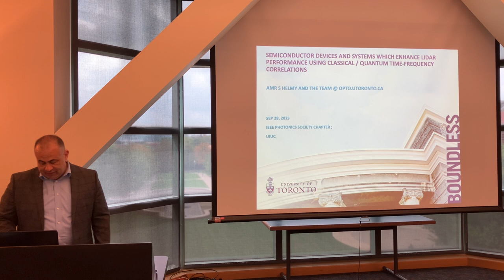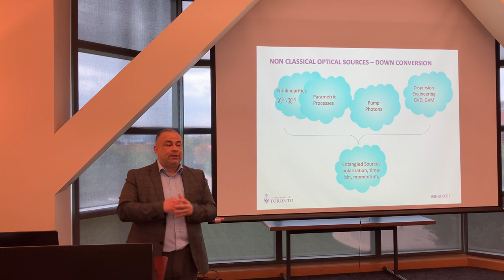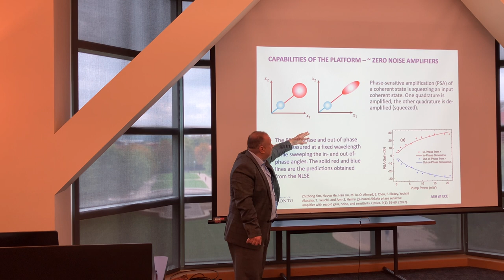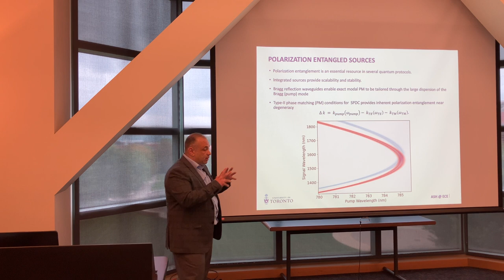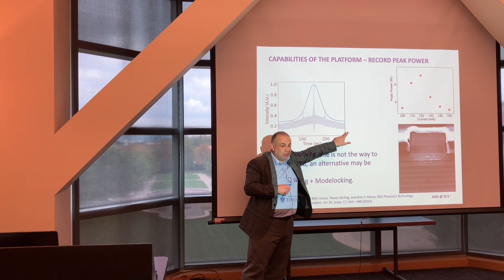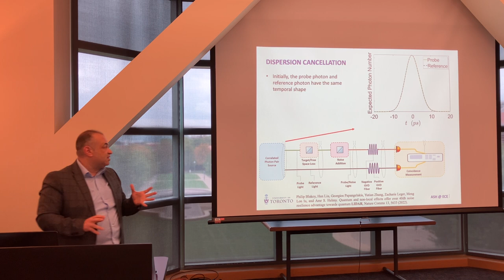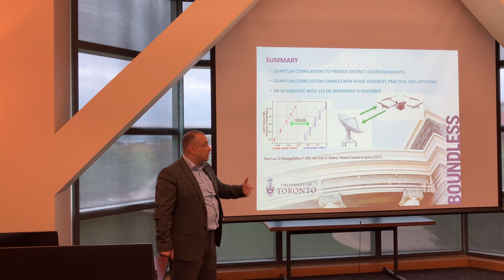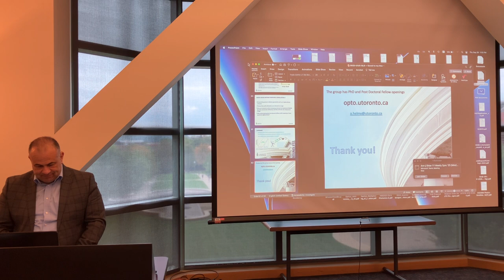Semiconductor Devices and Systems which Enhance LiDAR performance using classical/quantum..Amr Helmy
Abstract:

Quantum sources of light represent a potent tool for surpassing the performance limitations of optical sensing and metrology. One notable instance involves optical target detection, where the presence of correlation or entanglement, unique to probe-reference quantum light, mitigates the impact of uncorrelated noise on detection precision.

As demonstrated in our recent work, the analysis of time-frequency entanglement between two photons can be accomplished through Sum Frequency Generation (SFG). By leveraging photon pairs exhibiting strong time-frequency entanglement, noise interference in target detection can be effectively minimized.

Although the SFG receiver mandates high-efficiency nonlinear interaction and precise phase stabilization, this requirement can be circumvented via phase-insensitive detection of time correlation using single-photon detectors. Remarkably, noise suppression of up to 40dB can still be achieved. To counter the limitations imposed by detector time-jitter, the adoption of a nonlocal dispersion cancellation technique enables the measurement of correlation in the fractional order Fourier domain, which unveils both time and frequency correlations.

These methodologies founded on time-frequency correlation also offer inspiration for classical target detection protocols with significantly higher source power, thereby extending the detection range. Remarkably, classical correlated probe-reference light, despite appearing random and chaotic, can reconstruct sub-Hz level single-frequency SFG output, in contrast to noise. Consequently, background noise can be effectively suppressed, leading to a rejection capability exceeding 100dB, with SFG process efficiency near 100%.

Also in this talk, the advances in diode lasers which enabled the portable systems described above will be reviewed.

Bio:

Amr S. Helmy is a Professor in the department of electrical and computer engineering at the University of Toronto. Prior to his academic career, Amr held a position at Agilent Technologies – UK, between 2000 and 2004. At Agilent his responsibilities included developing lasers and monolithically integrated optoelectronic circuits. He received his Ph.D. and M.Sc. from the University of Glasgow with a focus on photonic integration technologies, in 1999 and 1995 respectively.

His research interests include photonic device physics, with emphasis on plasmonic nanostructures, nonlinear and quantum photonics addressing applications in information processing / sensing, and data communications. Amr is an active volunteer of the IEEE Photonics Society, currently serving as an Elected Member of the Society’s Board of Governors and as a Distinguished Lecturer. He was also honored with the Society’s 2019 Distinguished Service Award. Amr is also a fellow of Optica.